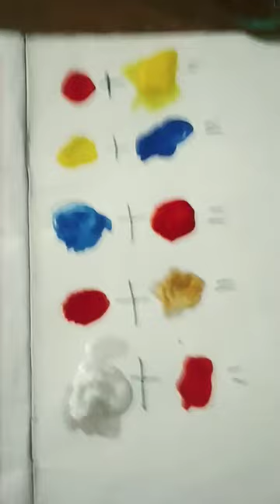14 October 2023